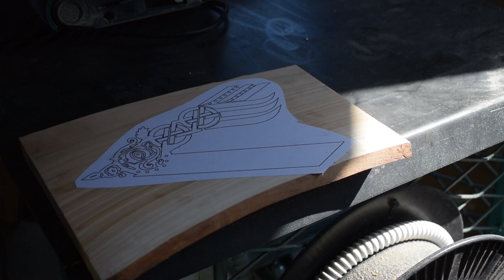Carving Vikings Logo | Woodwork